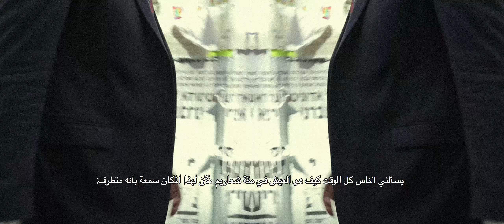Mordecai Ben Abraham EYE CONTACT Final arbic 9 8 18